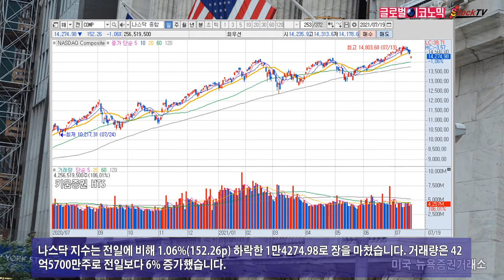다우, 델타 변이 공포에 2% 급락…나스닥도 1% 떨어져, 유가 폭락, 10년물 금리 1.1%대 맞아. 2021년 7월 20일 글로벌이코노믹 제작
다우 지수는 코로나19 델타 변이 확산 공포감에 2% 급락했습니다. 나스닥 지수도 5일 연속 떨어지면서 1% 하락으로 마감됐습니다. 유가는 폭락했고 금리도 떨어졌습니다.